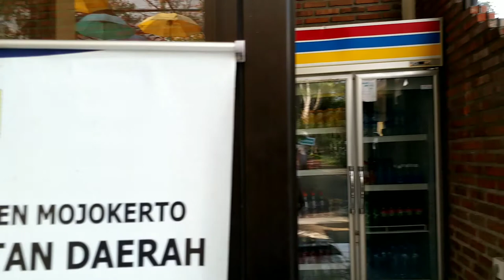Duyung Trawas Hill Jawa timur | Outbon Dan Refting